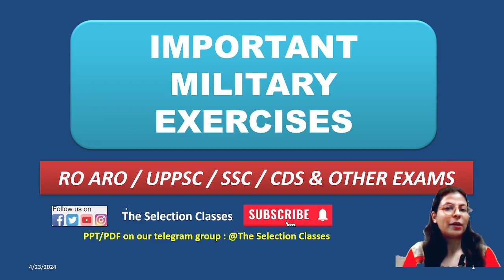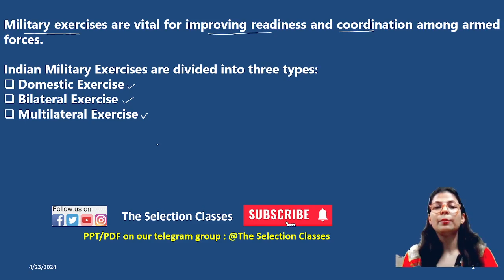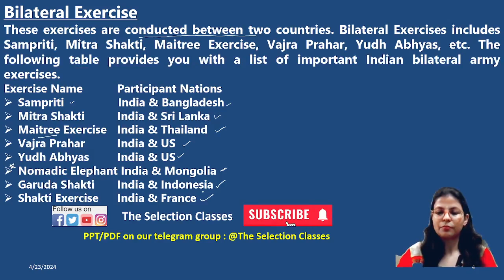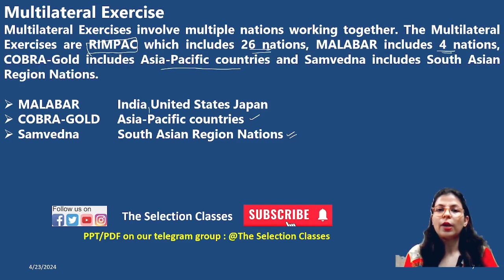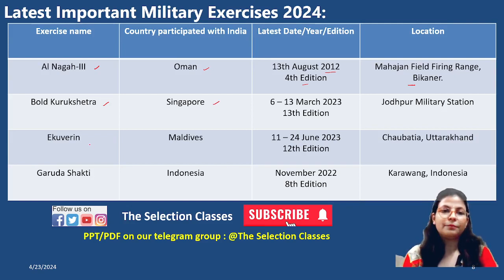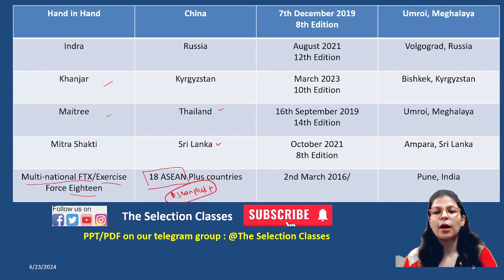Important Military Exercises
Weekly Current Affairs || April 2024 Current Affairs

gk for government exams pdf
current gk for government exams
gk questions for government exams
gk questions with answers for government exams
gk questions for government exams pdf
gk questions for government exams in hindi
how to prepare gk for govt exams
current affairs for government exams
general knowledge questions for government exams with answers
gk for assam govt exam
latest gk questions for competitive exams
gk questions for govt jobs
name of government exams
gk questions with answers for govt exams
gk for government exam
gk for central govt exam
current government exams
current exams for government jobs
latest exam in hp
upcoming govt exams in hp
latest govt test in hp
age limit for has exam hp
list of government exams in india
gk for government job
important gk questions for government exam
how many government exams are there in india
general knowledge questions for government exams
questions for government exams
static gk for govt exams
government exam syllabus
tamil nadu gk for tnpsc
up gk for competitive exams
up gk for uppsc
general knowledge test for government jobs
general knowledge for government exams pdf
general knowledge questions for government exams pdf

uppsc preparation
uppsc preparation strategy
uppsc preparation books
how to start uppsc preparation from zero level
best books for uppsc preparation
uppsc preparation online
uppsc preparation strategy for beginners
uppsc preparation 2024
best youtube channel for uppsc preparation
best app for uppsc preparation
uppsc preparation time
upsc preparation after 12th
upsc preparation app
upsc preparation at home
upsc preparation after 10th
upsc preparation age limit
upsc preparation at home without coaching
upsc preparation area in delhi
upsc preparation app free
upsc preparation along with job
upsc preparation all books
uppsc ro/aro preparation strategy in hindi
uppsc ro aro preparation strategy
uppsc aps preparation
uppsc ro aro preparation books
uppsc ae preparation strategy
uppsc exam preparation app
uppsc preparation app download
app for preparation of uppsc
uppsc preparation online app
up pcs preparation books in english
up pcs preparation books in hindi pdf
uppsc preparation strategy by toppers
uppsc preparation for beginners
uppsc pre exam preparation books
uppsc dental surgeon preparation book
uppsc pre cut off 2020
how to start preparing for uppsc
books for uppsc preparation
best site for preparation of uppsc
upsc preparation coaching
upsc preparation course
upsc preparation coaching near me
upsc preparation cost in delhi
upsc preparation cost
upsc preparation coaching in delhi
upsc preparation chart
upsc preparation classes
upsc preparation channel
upsc preparation current affairs
can upsc preparation be done at home
can i do upsc preparation with job
can i prepare for upsc at home
how many years are enough for upsc preparation
how to prep for upsc
upsc preparation duration
upsc preparation delhi
upsc preparation daily time table
upsc preparation day 1
upsc preparation during mbbs
upsc preparation during graduation
upsc preparation during btech
upsc preparation during engineering